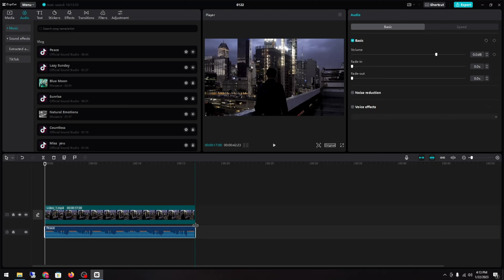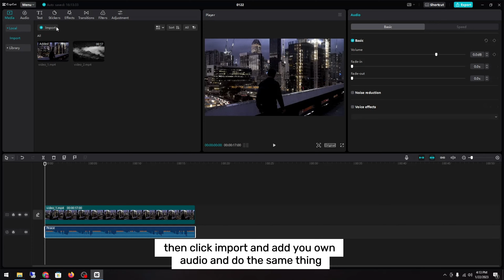How To Add Music In Capcut 2024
In today's video I will show you how to add music in capcut 2024.

Revolut make day-to-day spending a breeze with all things money in one place

0:00 intro
0:05